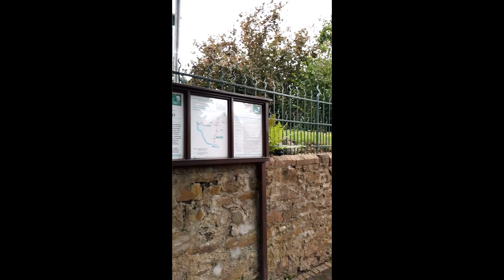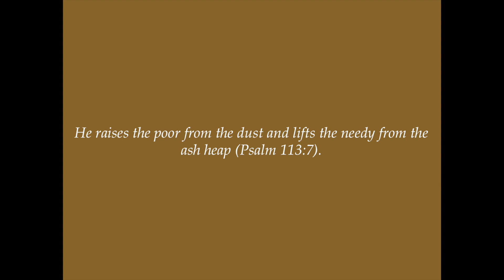Summer Shorts - Hamm (Germany)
Without the Biblical worldview, the cooperative banks, which raised many out of poverty, would have never existed.

BY BANK TRANSFER:
Bank account: FI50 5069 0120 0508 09
Name: YWAM FINLAND
Reference: 4556

For Finnish donors:
Rahankeräyslupa:
Sairaalankatu 5-7, 33100 Tampere
RA/2023/77
Rahankeräysvarojen käyttötarkoitus:
- kotimaassa ja ulkomailla tehtävään yleissivistävään koulutustoimintaan
- kristillisen maailmankuvan ja kulttuurin vahvistamiseen ja edistämiseen Suomessa ja maailmanlaajuisesti
- nuorten auttamiseen omaksumaan kristillisen maailmankuvan mukaisen elämäntavan ja kulttuurin
- sosiaali-, avustus- ja kehitysyhteistyöhön
- voittoa tavoittelemattomaan opetusmateriaalien julkaisutoimintaan
- lapsi- ja nuorisotyöhön
- leiritoimintaan ja kerhotoiminnan ylläpitämiseen
- tiedottamiseen ja yhteistyöjärjestöjen kautta tapahtuvaan kansainväliseen yhdistykseen tarkoitusta vastaavaan toimintaan
- paikallisyhdistysten kautta tapahtuvaan paikalliseen yhdistyksen tarkoitusta vastaavaan toimintaan.
Kerättyjä varoja voidaan käyttää edellä mainitusta toiminnasta aiheutuviin henkilöstö- ja palkkakuluihin
siltä osin, kuin kulut aiheutuvat kerättävien varojen yksinomaan yleishyödyllisten käyttötarkoitusten toteuttamisesta.